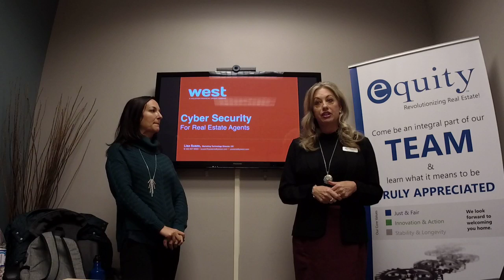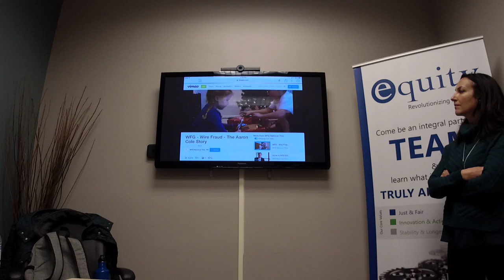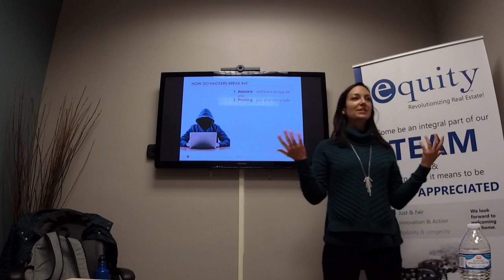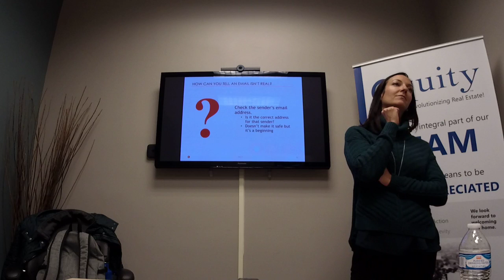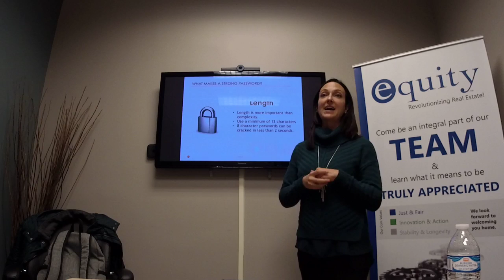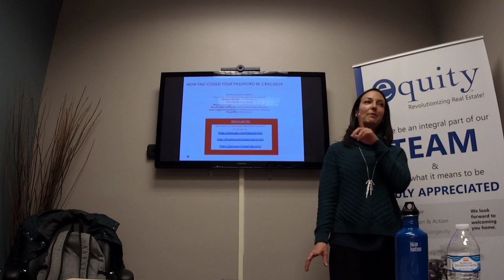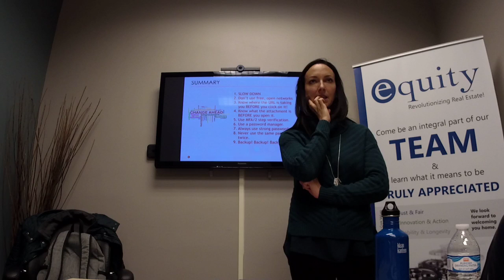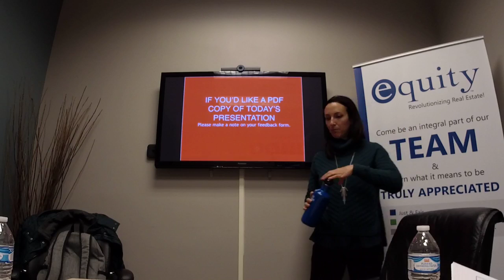Cyber Security (Presented by Lisa Suazo of WFG Title)